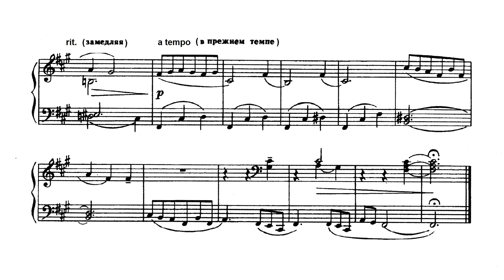LEVITIN - Die 24 Flöten des Pan - 8. Märchen / Fairy tale / Conte de fées / Сказка (sheet)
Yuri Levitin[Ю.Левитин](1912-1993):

"Die 24 Flöten des Pan" - Kinderalbum – 24 leichte Stücke
"The 24 Flutes of Pan" - Children's album - twenty-four easy pieces
"Les 24 Flûtes de Pan"  - Album pour enfants - vingt-quatre morceaux faciles
«24 флейты Пана» - Детский альбом - двадцать четыре лёгкие пьесы

8. Märchen / Fairy tale / Conte de fées / Сказка

Leben:
Juri Abramowitsch Lewitin war ein russischer Komponist. Er studierte am Leningrader Konservatorium Klavier bei Samari Iljitsch Sawschinski bis 1937 sowie Komposition bei Dmitri Schostakowitsch bis zum Abschluss 1942. Während des Studiums arbeitete er von 1931 bis 1941 bereits als Pianist am Staatlichen Estradentheater und an der Leningrader Philharmonie. In den Kriegsjahren 1941/42 wurde er evakuiert und war als musikalischer Leiter am Estradentheater Taschkent tätig. Ab 1942 lebte und arbeitete er in Moskau.
Er hinterließ ein umfangreiches Werk in fast allen Genres – Opern, Oratorien, Kantaten, Sinfonien, Konzerte, Vokal- und Kammermusik, insbesondere Streichquartette. In mehreren größeren Werken setzte er sich mit dem Krieg auseinander. Daneben komponierte er auch viel fürs Unterhaltungsgenre, etwa Lieder, die der Estrada-Sänger Mark Bernes populär machte. Zudem verfasste er die Musik zu rund 70 Filmen. Er schrieb einige systemkonforme Werke, dennoch erhielten manche seiner Kompositionen im Zuge der staatlichen Kampagne gegen den Formalismus 1948 Aufführungsverbot. Als 1951 Schostakowitschs 24 Präludien und Fugen unter Formalismus-Verdacht gerieten, gehörte er zu den wenigen Verteidigern seines Lehrers. Er galt als Vertreter der Leningrader Schule. Stilistisch blieb seine Musiksprache gemäßigt modern. Seit den 40er Jahren war Lewitin mit Mieczysław Weinberg befreundet, der ihm zwei Streichquartette widmete.